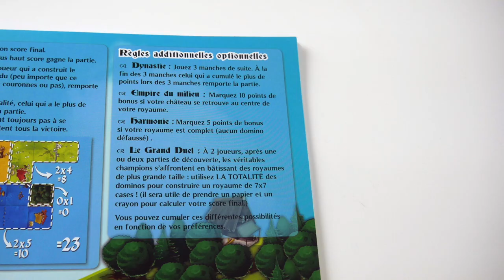Kingdomino - Présentation du jeu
Présentation en vidéo de Kingdomino, un jeu de pose de tuiles qui revisite les dominos.

Kingdomino est un jeu de Bruno Cathala, illustré par Cyril Bouquet et édité par Blue Orange.

Les icones ont été faites par freepik (cases), et flaticon (couronne) et téléchargées